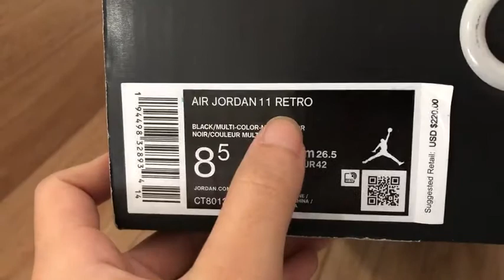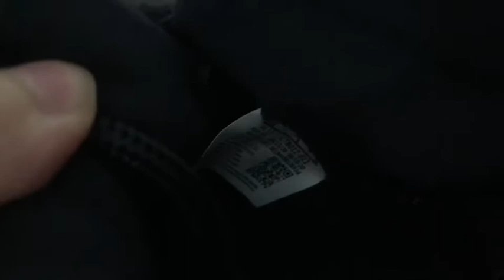Pk God Air jordan 11 25th Anniversary black clear white metallic sliver unboxing From Citysole.ru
mastercard link: citysole.ru
Order 3 pairs got wholesale price,